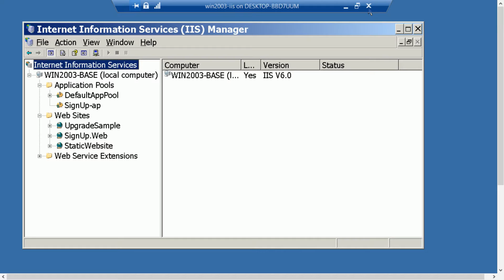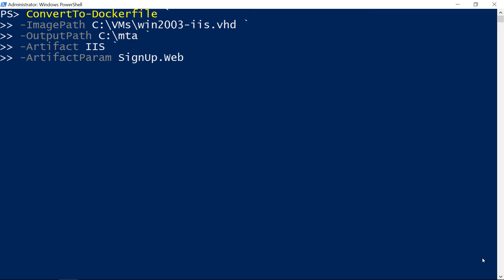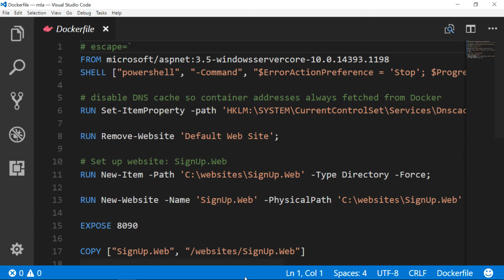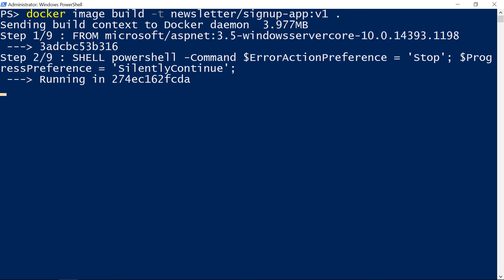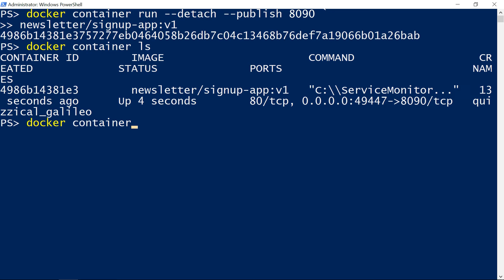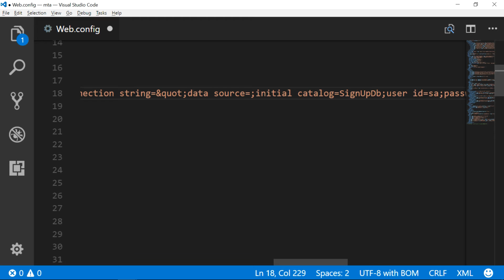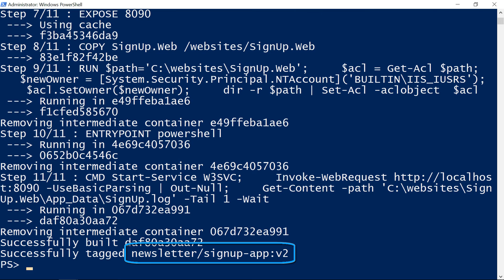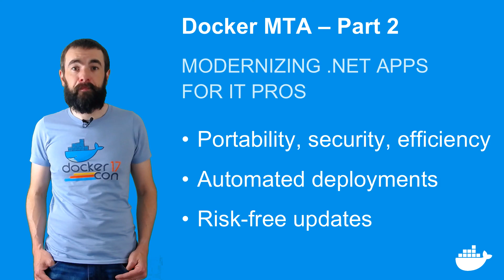Modernizing .NET Apps for IT Pros Part 2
In this video, Docker Developer Advocate shows how to migrate a ASP.NET 3.5 app running on Windows 2003 to Docker on Windows 10. Here's the rest of the series:

 Part 3: Sharing the app image with Docker Trusted Registry and running it in the cloud

 Part 4: Updating the workflow and making a more modern app with high availability on Docker Swarm.

 Part 5: Using Docker Universal Control Plane to make the app secure and put it into production.

 Docker is an open platform for developers and system administrators to build, ship and run distributed applications. With Docker, IT organizations shrink application delivery from months to minutes, frictionlessly move workloads between data centers and the cloud and can achieve up to 20X greater efficiency in their use of computing resources. Inspired by an active community and by transparent, open source innovation, Docker containers have been downloaded more than 700 million times and Docker is used by millions of developers across thousands of the worldÌ¢âÂã¢s most innovative organizations, including eBay, Baidu, the BBC, Goldman Sachs, Groupon, ING, Yelp, and Spotify. DockerÌ¢âÂã¢s rapid adoption has catalyzed an active ecosystem, resulting in more than 180,000 Ì¢âÂÒDockerizedÌ¢âÂå applications, over 40 Docker-related startups and integration partnerships with AWS, Cloud Foundry, Google, IBM, Microsoft, OpenStack, Rackspace, Red Hat and VMware.